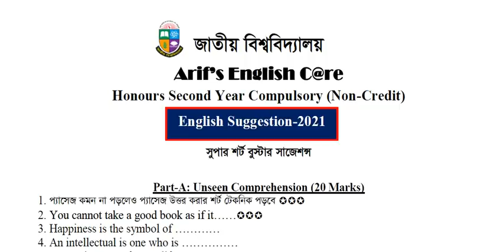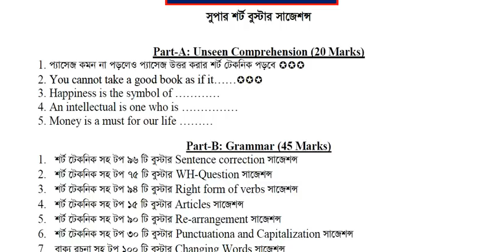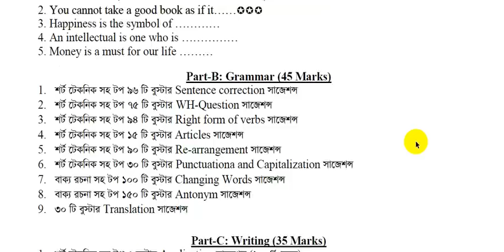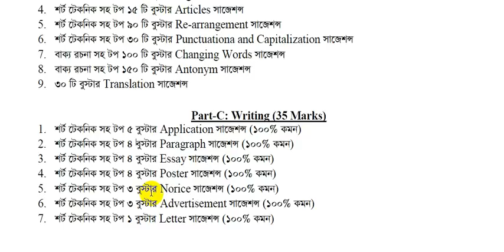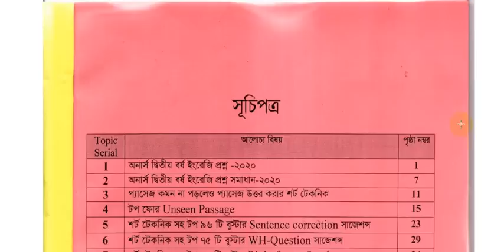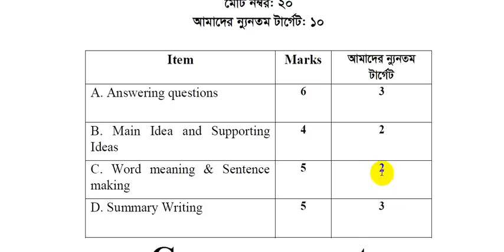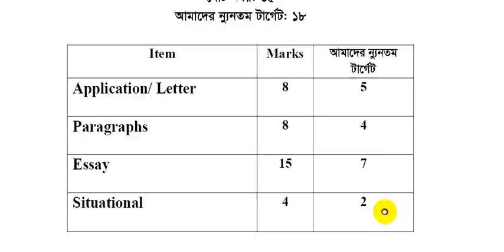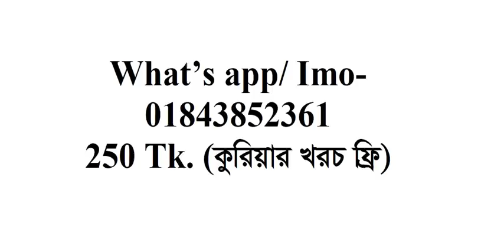সুপার শর্ট বুস্টার সাজেশন্স-Honours 2nd year English (2021) - অনার্স ২য় বর্ষ ইংরেজি- Exam 02.01.2023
প্রিয় অনার্স শিক্ষার্থী,
যারা ২-৩ মাস ধরে আমার চ্যানেলে ক্লাশ করছে তাদের জন্য এক্সক্লুসিভ (বড়ো) সাজেশন দিয়েছি। এখন পরীক্ষার বেশি দিন বাকী নেই। শুধু দুর্বলদের জন্য বিশেষ করে যাদের হাতে ৪-৫ দিন আছে শুধু তাদের জন্য  মাত্র ৪-৫ দিন পড়ে সহজে কীভাবে পাশ করা যায় সে বিষয়কে মাথায় রেখে সুপার শর্ট বুস্টার সাজেশন্স তৈরী করেছি।
★★★ বুস্টার সাজেশন্সটি কুরিয়ার করে নিলে মূল্য ২৫০ টাকা (কুরিয়ার চার্জ ফ্রি)– Fixed.
অবশ্য কুরিয়ারে নেয়া শেষ সময়ে মোটামুটী রিস্কি। অনেকগুলো সাজেশানের অর্ডার এসেছে। সেগুলো প্রসেসিং করতে অনেক সময় লাগছে। আবার ২ তারিখে পরীক্ষা। ৪-৫ সময় লেগে যাতে যেতে। তাই যদি এতো রিস্ক না নিতে চাইলে পিডিএফ নেয়া যেত পারে যা ফোন/কম্পিউটারে দেখে পড়া যায় এবং প্রিন্ট ও করে নেয়া যায় । পিডিএফটি ১০০ পেইজের যা এলাকার ফটোকপি বা কম্পিউটার দোকান থেকে ফটোকপি করলে হয়তো ১৫০-২০০ টাকা লাগবে। পিডিএফ নিতে হলে “আমি শুধু পিডিএফ” নিতে চাই বলে ম্যাসেজ দেয়ার অনুরোধ রইল।
আর যদি, কুরিয়ারেই নিতে হয় তাহলে ৪-৫ দিন অপেক্ষা করতে হবে। কুরিয়ার করে নিতে চাইলে টাকা পাঠিয়ে কনফার্ম করার জন্য যে নম্বর থেকে টাকা গিয়েছে তার লাস্ট ডিজিট বলতে হবে।
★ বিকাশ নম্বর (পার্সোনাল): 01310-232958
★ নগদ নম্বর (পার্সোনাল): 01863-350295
টাকা পাঠানোর পর অবশ্যই নিচের তথ্য গুলো দিতে হবে:
১. নাম:
২. নিকটস্থ সুন্দরবন কুরিয়ার সার্ভিসের ঠিকানা (উপজেলা + জেলা)
৩. মোবাইল নম্বর: